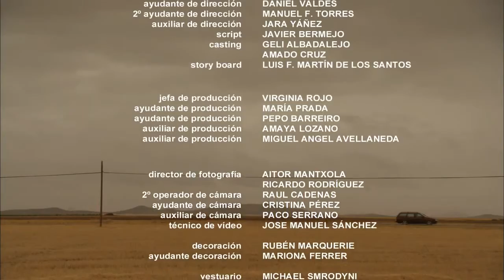-Llévame a otro sitio- de David Martín de los Santos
2n premi al Zoom Jove 2007 (secció del Zoom Festival). Sinopsi: Jorge i Patricia són un matrimoni que viatja en el seu cotxe cap a algun lloc. Tenen problemes de comunicació i la relació entre ells es troba en un estat de deixadesa i monotonia.